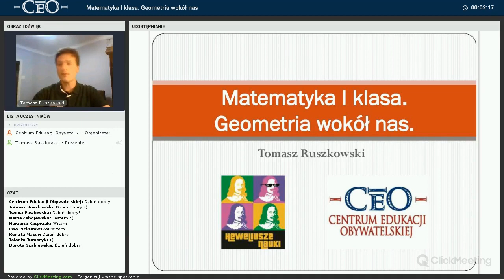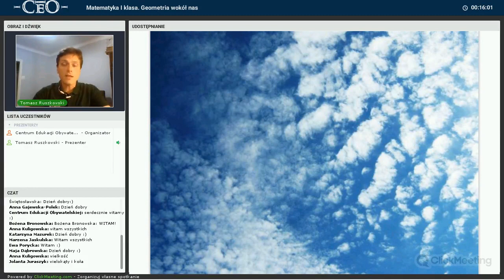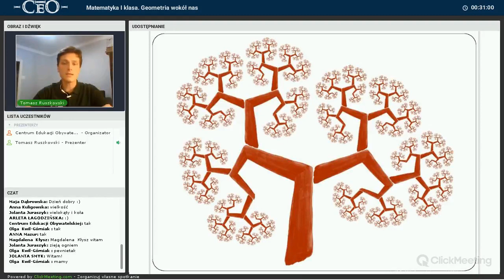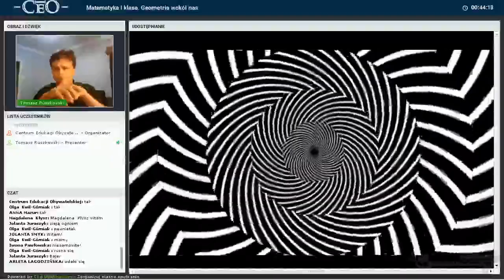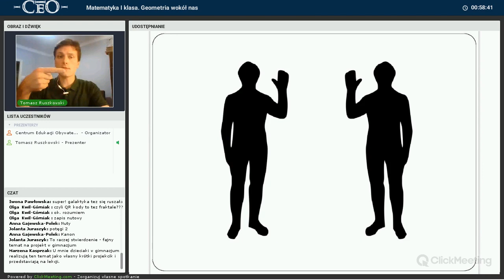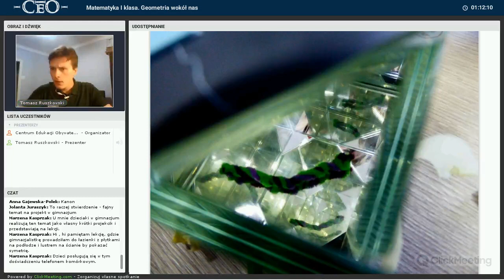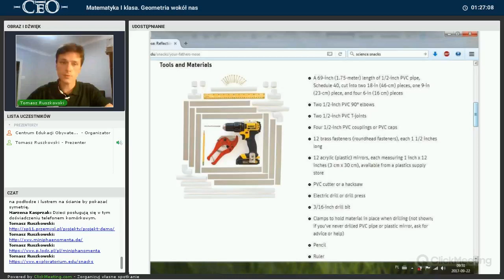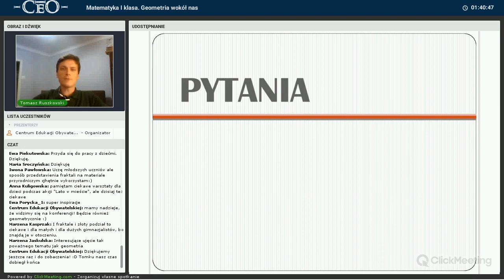Webinarium Matematyka I klasa. Geometria wokół nas.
Spotkanie online zrealizowane w ramach programu Nauczyciel/ka I klasa. Projekt dofinansowała Fundacja mBanku.

[ss]